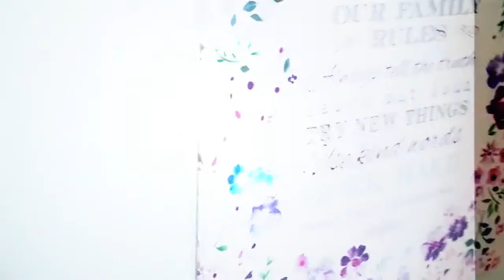AESTHETIC LONDON Vlog London